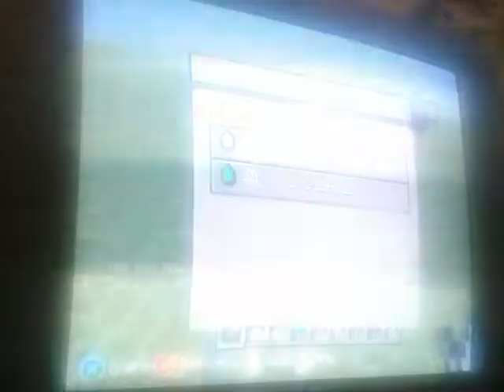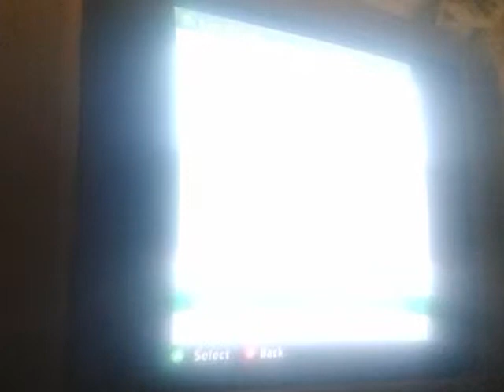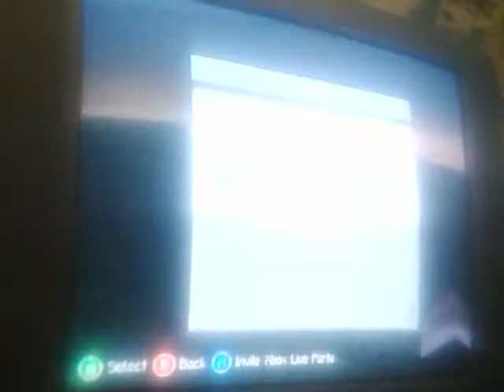Super craft bros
.. 41% 206/500
happyshoney